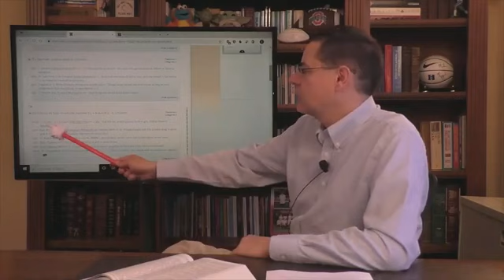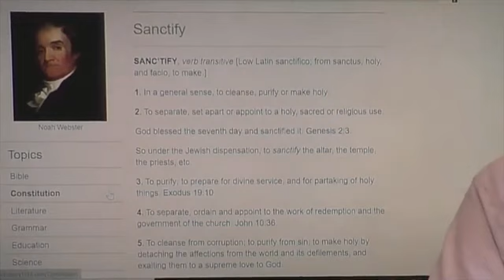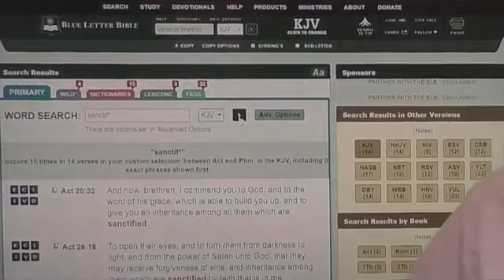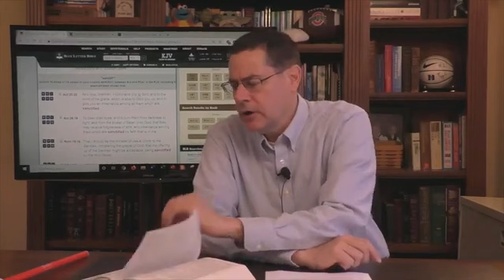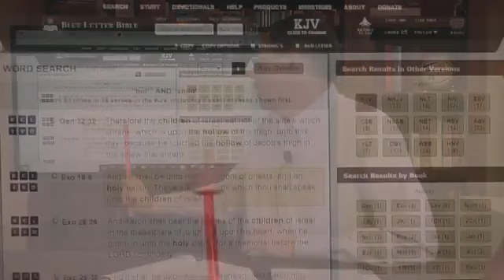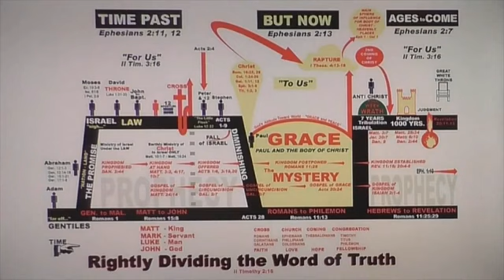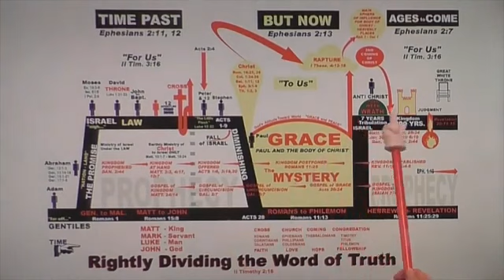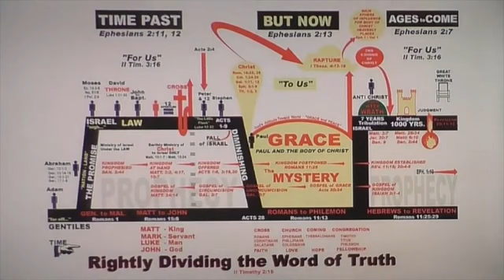Question 101) How does sanctification work during the Dispensation of Grace?